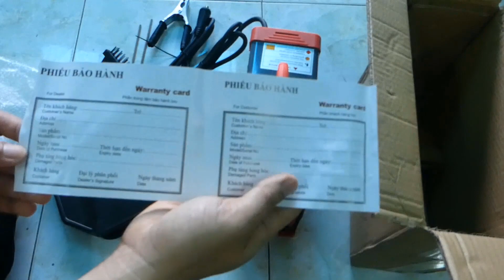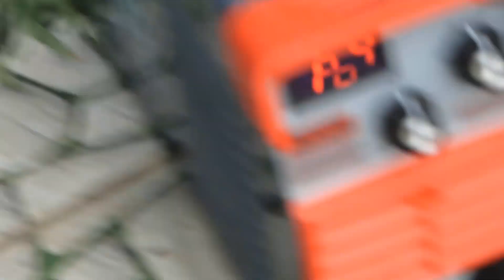Máy Hàn Mini Ptools ZX7-270 | Giá: 650.000vnđ | Test Và Bung Máy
✥ Hôm nay AVN chia sẻ đến với mọi người về một chiếc máy hàn mini giá rẻ nhưng chất lượng dùng cho gia đình . ở video này mình có test máy và bung máy ra cho các bạn xem kỹ nội thất , để các bạn có cái nhìn và đánh giá khách quan nhất về chiếc máy hàn này nhé !

✥MÁY HÀN ĐIỆN TỬ MINI DÙNG GIA ĐÌNH  Ptools ZX7-270
1- Dòng hàn thực  120A, chuyên hàn que 2.5, hàn liên tục 70 que tương đương 4h đồng hồ
2-  máy chạy bản mạch igbt
3- Trọng lượng máy 2.8kg. Chiều dài 29cm, cao 19 cm, rộng 11cm.
5- Phù hợp sử dụng gia đình
6 -bảo hành máy 12 tháng chính hãng
Phụ kiện đi kèm : dây kẹp hàn , 1 dây kẹp mass , dụng cụ vệ sinh xỉ hàn, mo hàn , kính hàn .

⚠ Copyright notes: This video was made by AVN Vlogs